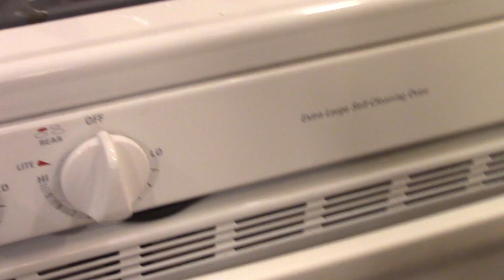Grandpa Godzilla Tells a Story